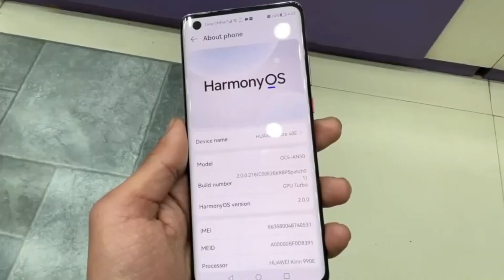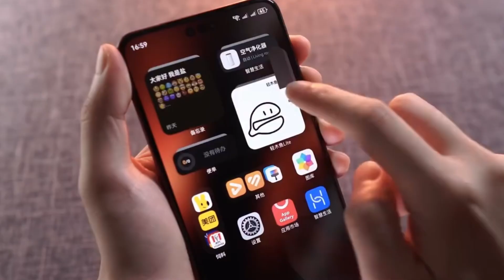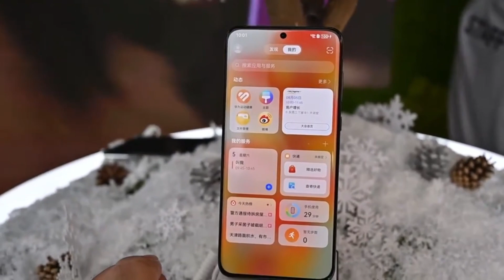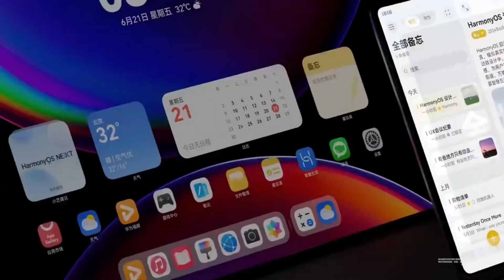Huawei HarmonyOS NEXT - FINALLY, THE WAIT IS OVER!!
Get ready for the public beta of Huawei's HarmonyOS NEXT, starting October 8th! In this video, we cover everything you need to know about the new operating system, its features, and app ecosystem. Will HarmonyOS NEXT challenge Android and iOS? Let’s find out!

What are your thoughts on HarmonyOS next? Share your opinions in the comments section below!